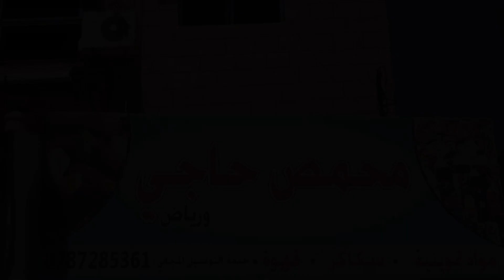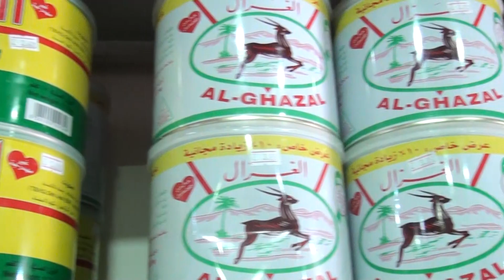محمص حاجي ورياض كفاءات اردنية